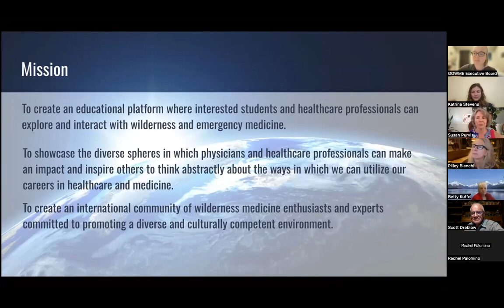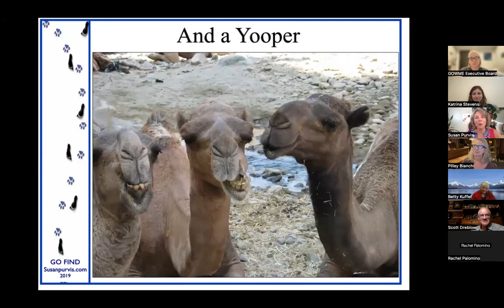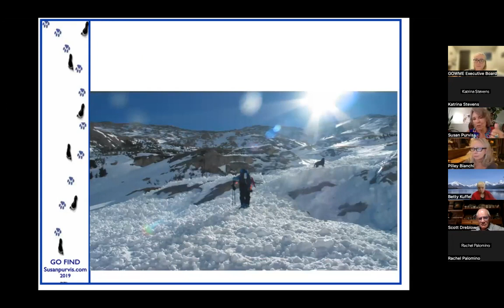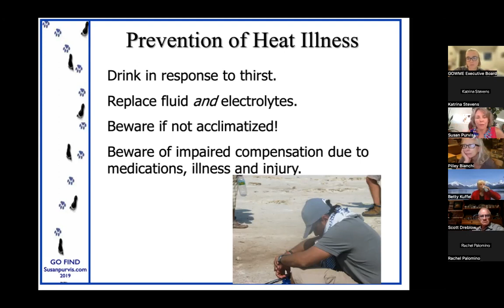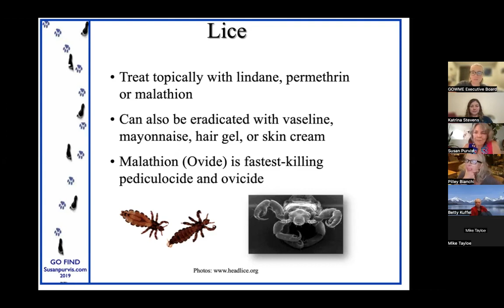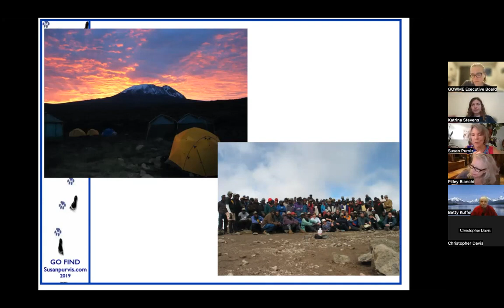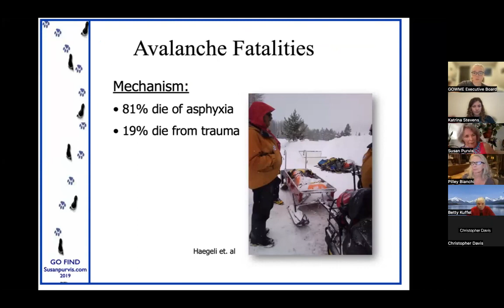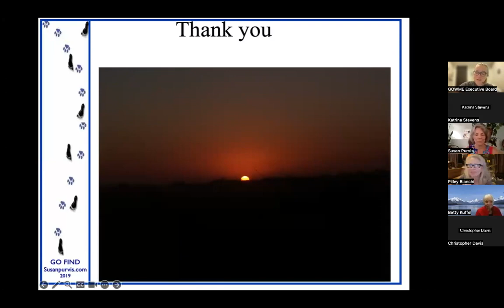Wilderness Medicine from the Hottest, Coldest, and Highest places. Susan Purvis in discussion GOWME.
Susan Purvis saves lives and teaches others to do the same. GOWME, a global organization form wilderness medicine education invites Susan to discuss her years working as a wilderness medicine specialist. Susan highlights how she got started, her work as a search and rescue K9 handler, an educator teaching the Sherpa and African people on Mt Everest and Kilimanjaro, and working in the highest, coldest, and hottest places on the planet.

GOWME organizers comment on Susan Purvis' talk. "Your talk was on the best we've had on our program. It was the perfect mix of adventure stories and medicine."

Her memoir, "Go Find: My Journey to Find the Lost—and Myself" is a best-selling and award-winning memoir, published by Blackstone.